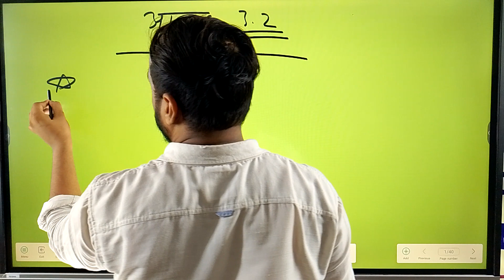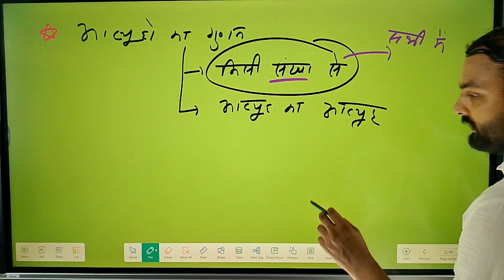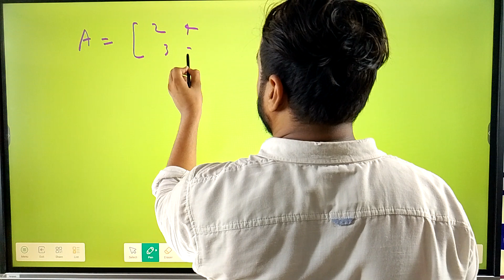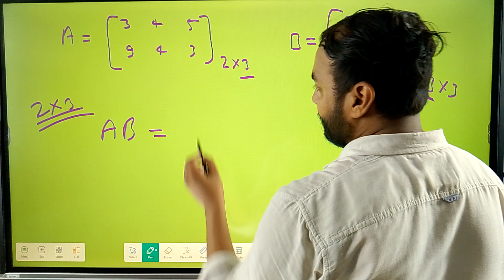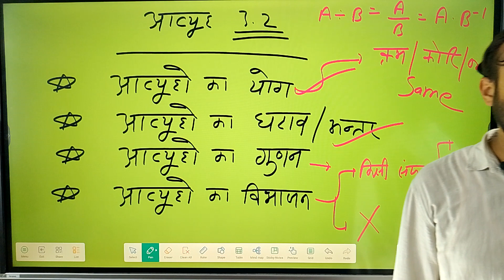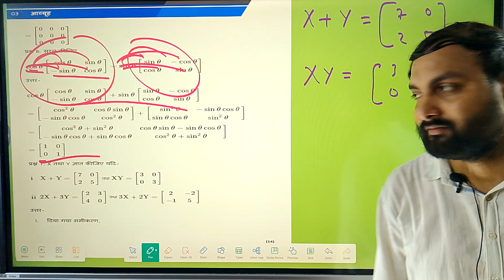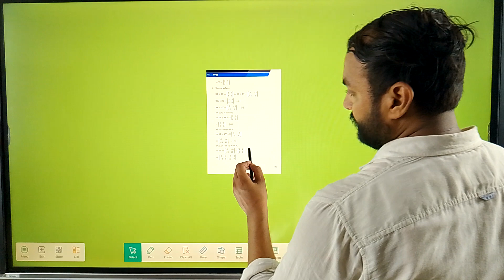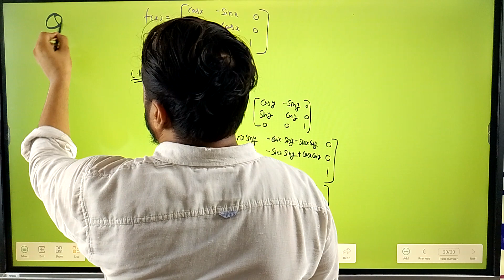आव्यूह Class 12th Maths Matrix Exercise 3.2 Complete Solution and Analysis by Ankit Pandey Sir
नमस्कार विद्यार्थियों! स्वागत है आप सभी का SURPRISE ONLINE LEARNING CENTRE में।

इस विशेष शैक्षिक वीडियो में हमारे आदरणीय शिक्षक अंकित पांडे सर कक्षा 12वीं के गणित के तीसरे अध्याय "आव्यूह" (Matrices) से प्रश्नावली 3.2 का विस्तारपूर्वक समाधान करेंगे। इस वीडियो में अंकित सर सरल और स्पष्ट भाषा में सभी प्रश्नों का हल बताएंगे, जिससे आपकी समझ और भी स्पष्ट हो जाएगी।

इस वीडियो में क्या शामिल है:
* आव्यूह की परिभाषा और प्रकार: अंकित सर आव्यूह की मूलभूत अवधारणाओं, इसकी परिभाषा और विभिन्न प्रकारों को विस्तार से समझाएंगे।
* प्रश्नावली 3.1 के हल: सभी प्रश्नों को स्टेप बाय स्टेप हल किया जाएगा, जिससे आप इन समस्याओं को आसानी से समझ सकें और परीक्षा में उत्कृष्ट अंक प्राप्त कर सकें।
* महत्वपूर्ण टिप्स और ट्रिक्स: अंकित सर आपको आव्यूह के सवालों को हल करने के सरल और प्रभावी तरीके बताएंगे, जो आपके गणित कौशल को बढ़ाएंगे।

Free गणित कक्षाएँ:
हमारे यूट्यूब चैनल पर हमारी गणित की प्लेलिस्ट Free में उपलब्ध है, जिससे आप किसी भी समय अपनी पढ़ाई जारी रख सकते हैं।

हमारे पेड केमिस्ट्री कोर्स के बारे में जानें:
हमारी वेबसाइट पर जाकर हमारे पेड केमिस्ट्री कोर्स के बारे में अधिक जानकारी प्राप्त करें। यह कोर्स आपकी केमिस्ट्री की समझ को और भी मजबूत बनाने में सहायक होगा।

हमें कमेंट बॉक्स में अपने सवाल और सुझाव बताएं। हम आपकी शिक्षा में मदद करने के लिए सदैव तत्पर हैं।

अधिक जानकारी और अन्य शैक्षिक सामग्री के लिए हमारी वेबसाइट पर जाएं

अतिरिक्त जानकारी:
* आव्यूह का महत्व: गणित में आव्यूह की महत्वपूर्ण भूमिका होती है। यह समझना महत्वपूर्ण है कि आव्यूह का उपयोग कैसे किया जाता है और यह विभिन्न गणितीय समस्याओं में कैसे लागू होता है।
* अंकित सर की विशेष टिप्स: अंकित सर आपको सिखाएंगे कि कैसे जटिल समस्याओं को सरलता से हल किया जाए और कैसे अपनी गणितीय क्षमताओं को बढ़ाया जाए।

आशा है कि यह वीडियो आपकी पढ़ाई में सहायक होगा और आप गणित को और भी बेहतर तरीके से समझ सकेंगे। हमारे चैनल के साथ जुड़े रहें